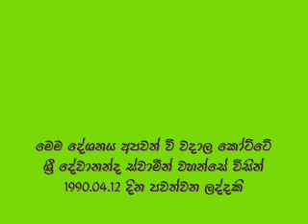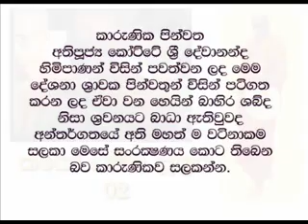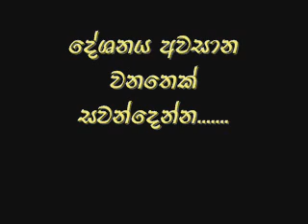Thayo Dhamma Suthraya 02